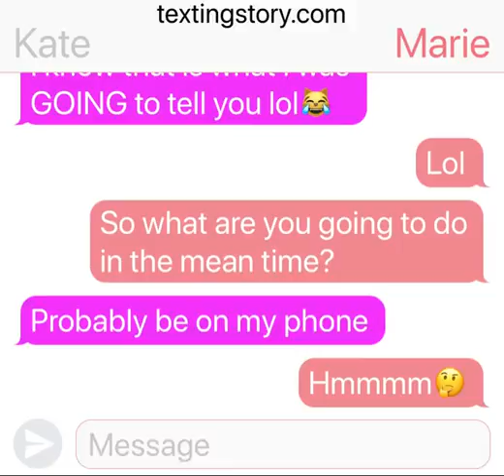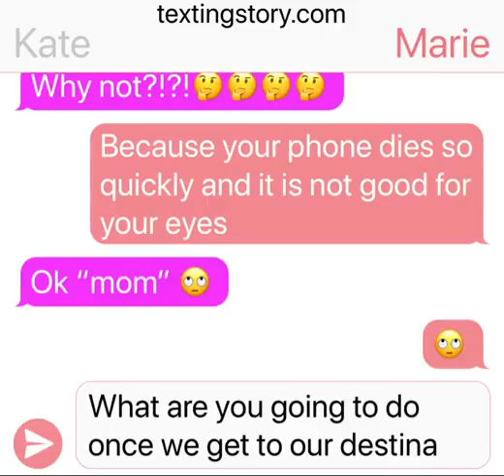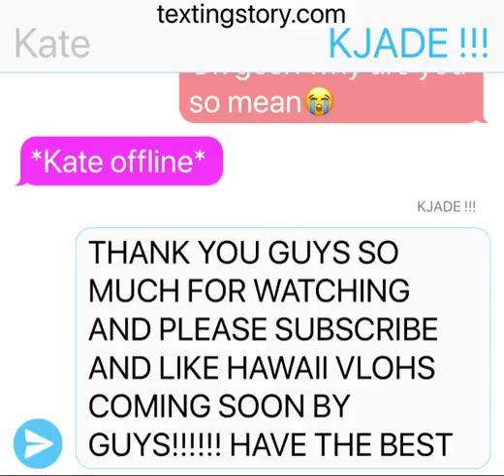WHAT IF- TEXTINGSTORY.COM